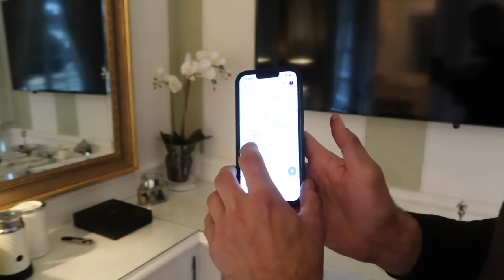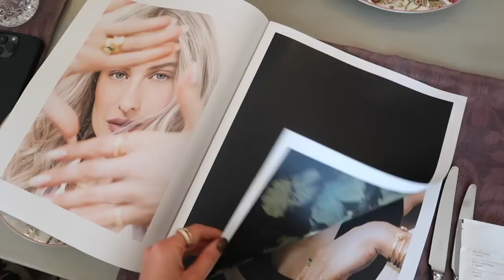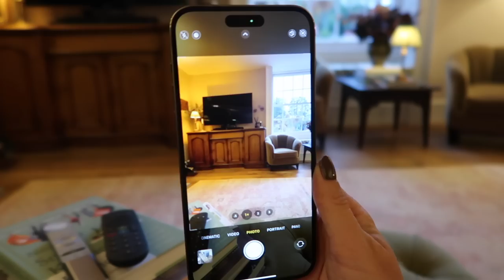FRANCE WITH FRIENDS // What We Wore & Did in Paris! // Fashion Mumblr Vlogs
AD - this video includes a paid partersnhip with Amazon Fashion

Chapters:
00:00 - Intro
02:12 - Room Tour
03:50 - OOTD
04:38 - First Night In France
05:07 - OOTD
07:25 - Yoga & Sound Bath
08:53 - Grounds Tour
12:11 - Amazon Autumn Essentials
15:24 - New Jewellery Collection
18:51 - Exploring With The Girls
22:18 - Working & Dinner
24:35 - OOTD
26:00 - Deliveries
33:00 - Evening Skincare